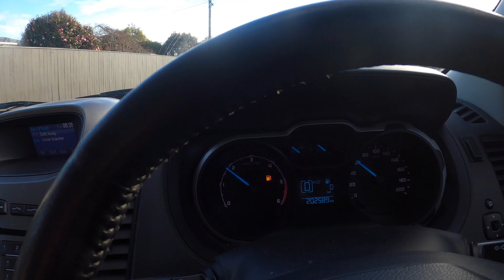Father Son Catch and Cook-Whitebait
Hamish and I head to the river mouth to have a crack at whitebaiting.
The mission for the day is to catch enough whitebait for a fritter